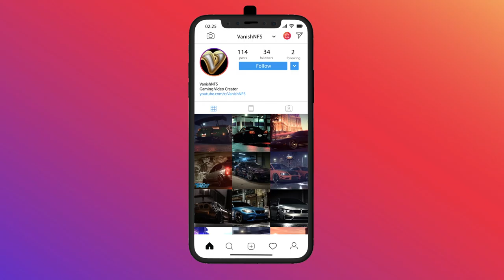Short Police Chase #5 - Need for Speed™ Most Wanted 2012ᴴᴰ